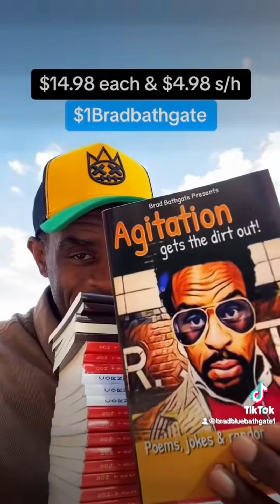Tommy Hearns vs Sugar Ray Leonard